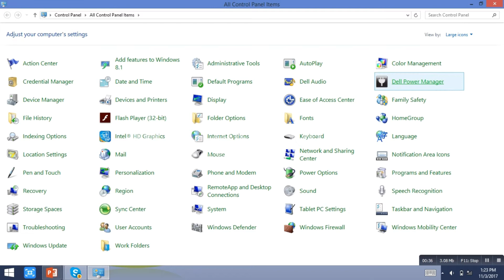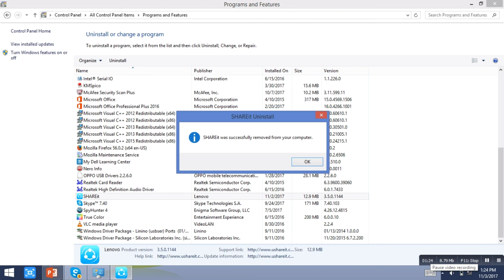HOW TO UNINSTALL A SOFTWARE IN LAPTOP OR PC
A software design description (a.k.a. software design document or SDD) is a written description of a software product, that a software designer writes in order to give a software development team overall guidance to the architecture of the software project.